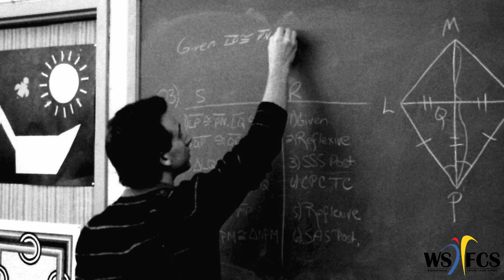WS/FCS 60 Years